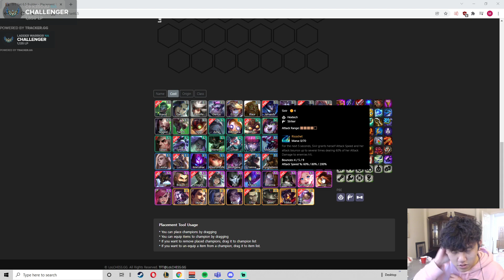k3soju is ready to get RANK 1 with this unit | Teamfight Tactics TFT Clips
Hello, starting off a new channel to all TFT lovers. I know that we all like watching short clips of TFT so I'm going to work hard and deliver you the best clips!

Please check out the streamer!
Watch the whole Vod here : STREAMING ATM